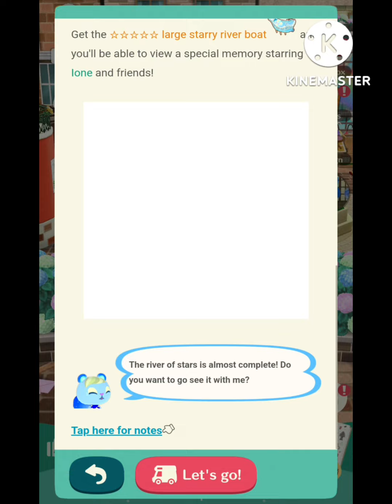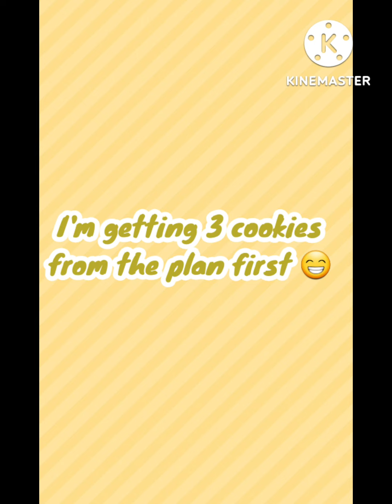Ione's Starry Cookie🐿⭐️💙Animal Crossing Pocket Camp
Hi my name is Tchaela. I love Pocket Camp so much, so I decided to make videos about me playing Pocket Camp.